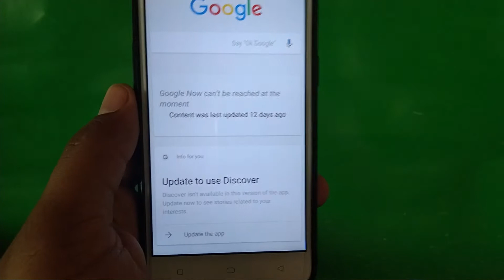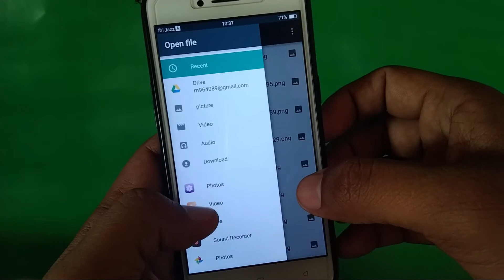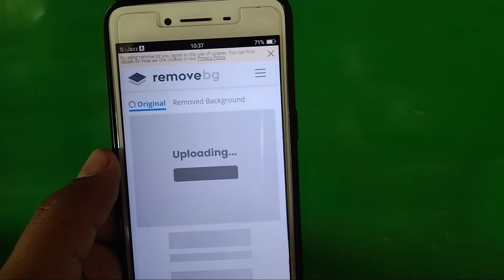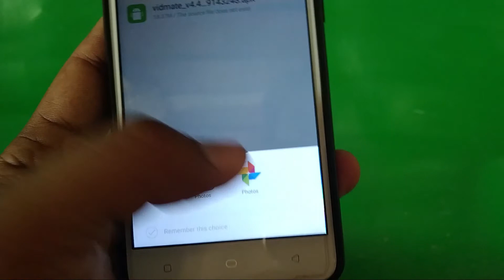how to remove background | Photo background Remove on Phone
In this video we will discuss how to  how to remove background and remove background from image and how to remove image background on phone or laptop.

how to,
background removal,
remove background photoshop,
background,
remove background from image without photoshop,
change background,
remove background image free,
back erase app,
remove background from image online free,
background photo remover,
how to remove background from photo,
remove background without photoshop,
background erase tool app,
how to remove background from image,
remove bg,
photosho seep tutorial,
background remove,
how to remove a photo background,
how to remove background from photo wihtout any app,
remove background from photo in android,
photo background remove in just 5 second,
remove bg online,
photo ka background kaise remove kare in mobile,
how to cut out an image and remove photo background,
how to remove image background fast,
easy way to remove background,
easy background remover,
how to make an image background transparent,
easy photo background remove,
auto background remove,
how to remove background from an image,
background change,
canva tutorial,
photo ka background kaise hatye,
photo kka backgorund kaise badle,